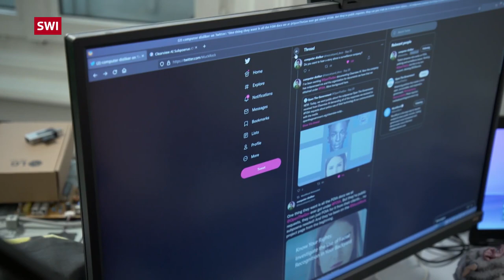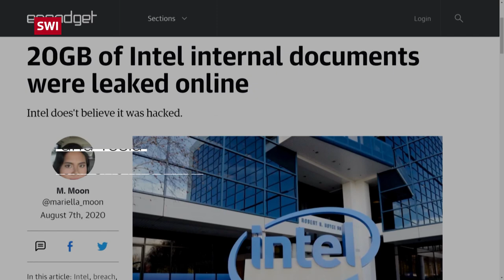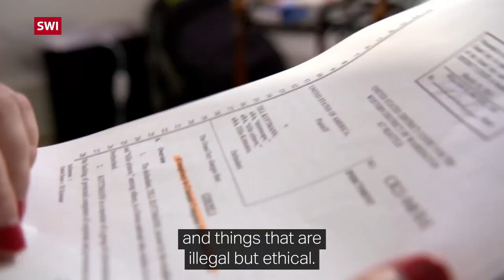Hacking as a tool for highlighting grievances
Hacker Tillie Kottmann exposes security holes in computer systems and has been charged in the United States for making them public. For Kottmann, tracking down digital vulnerabilities provides a dose of euphoria and adrenaline. The hacker wants to shine a light on data of public interest.

This video portrait is part of the “Digital offensive” series by Swiss public television SRF. It looks at the work of five young people trying to make a difference in the digital world. (SRF/swissinfo.ch)